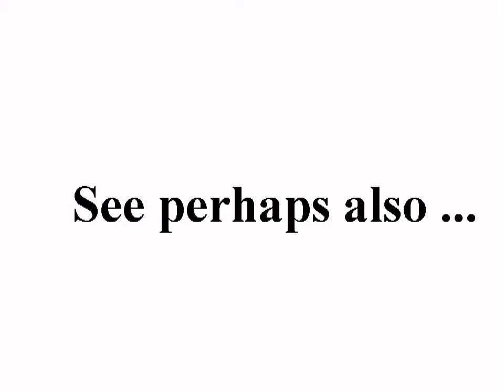960x720, 25 fps, See perhaps also + UFO-03.mp4